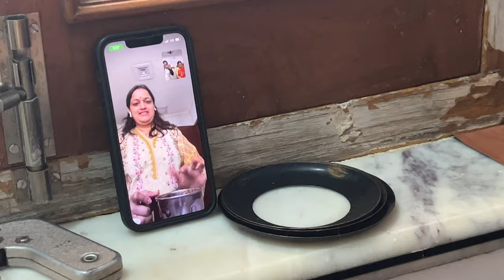Diwali celebration 🎉 💥💥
✦Share your pictures on my Facebook group: